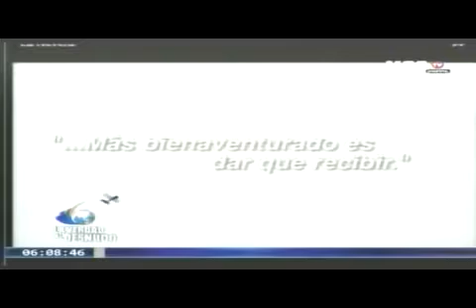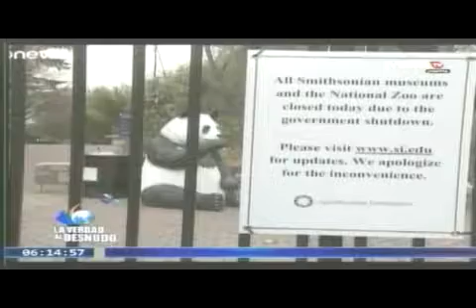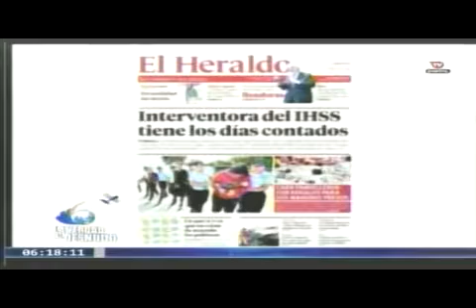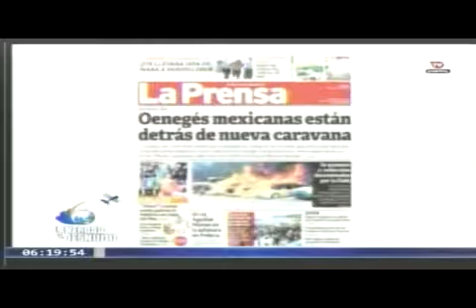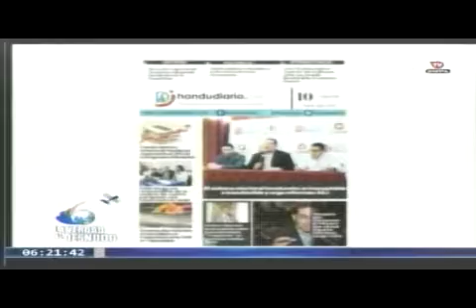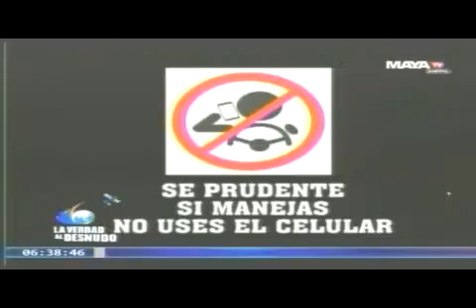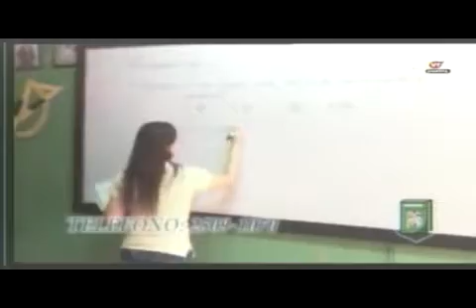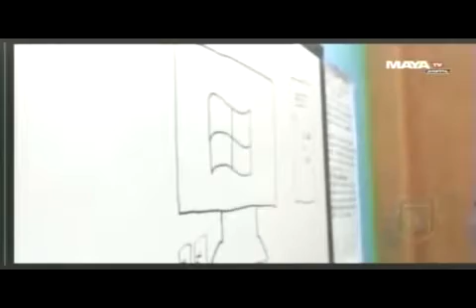MAYA LA VERDAD AL DESNUDO 20190110